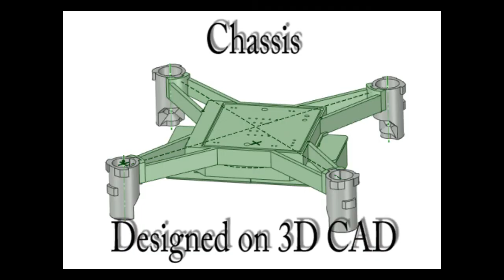DIY quadcopter using M5Stack ATOM Matrix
I made a quadcopter (aka. drone) that can be controlled through Wi-Fi network. The IMU sensor integrated in the M5Stack ATOM Matrix is used for measuring the vehicle's posture. PID feedback control is applied to stabilize its posture.

This is also a part of another project to make an autonomous aerial robot.

Existing programmable quadcopter products in market, such as TELLO Edu or CoDrone, was not sufficient for my purpose. Those cannot fly on a surface with no texture (e.g. plain white floor), and control APIs is limited to a higher layer. So I decided to make a quadcopter from full scratch.

I found M5Stack ATOM Matrix is the best fit for this project, as it has almost everything needed for a quadcopter flight controller; wireless communication, 6-axis IMU sensors, and a few GPIO ports. It spared me a lot of time for designing complex PCBs or soldering those MPUs and sensors.